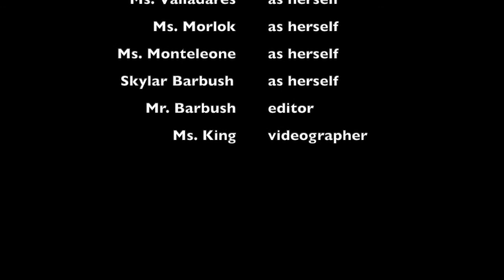A Day in the Life of Mr. Raup - Spring Break Edition (feat. Ms. Valladares and Ms. Morlok)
Join Mr. Raup for a Day in the Life of a Teacher. Special guests include Ms. Valladares and Ms. Morlok in this Spring Break edition!

Edited by: Mr. Barbush